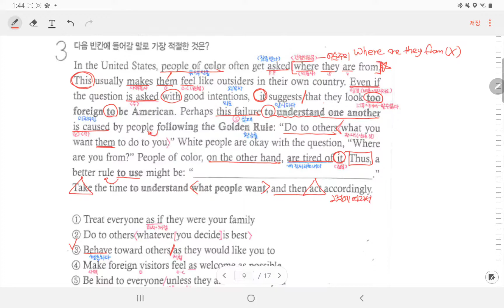6강 3번